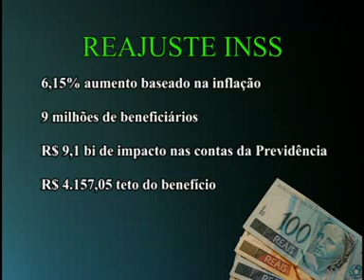Aumento para quem recebe mais de um salário mínimo será de 6%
Quem recebe um salário mínimo já sabia do aumento de 9%, chegando assim a 678 reais. Quem recebe mais do que um salário mínimo vai ter aumento menor, de pouco mais de 6%